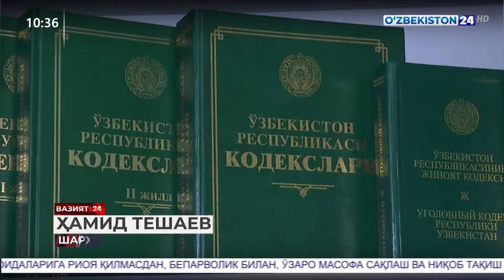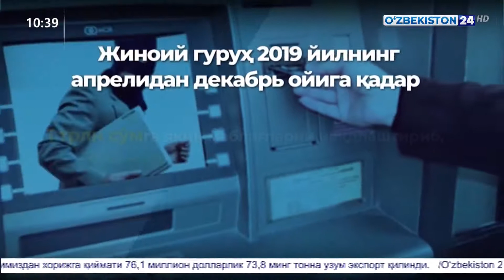Пайариқ туманида фуқаро ишни ёпиш 4000 доллар таклиф қилган